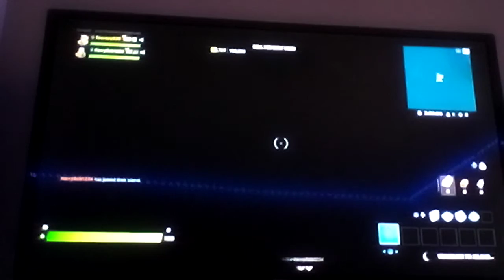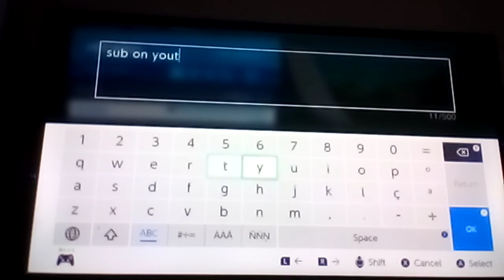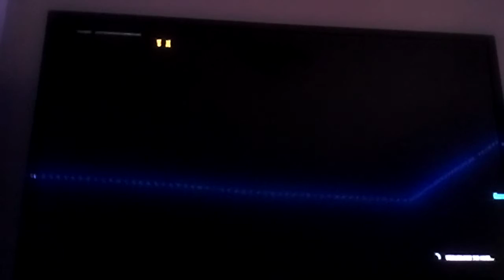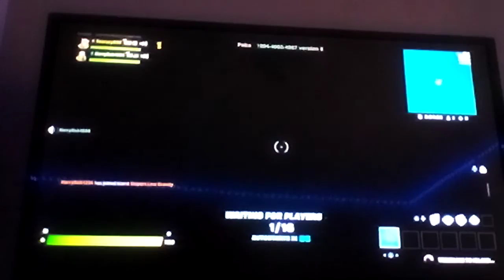i played with harry rob in crativ